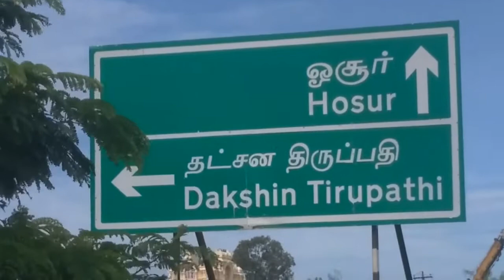தட்சன தி௫ப்பதி காமன்தொட்டி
கிருஷ்ணகிரி மாவட்டம் ஓசூர் செல்லும் நெடுஞ்சாலை ஓரம் காமன்தொட்டி அருகே உள்ளது